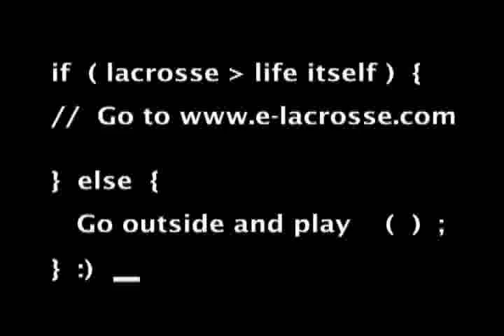Lacrosse 2007: E-Lacrosse Shorts - Towson 4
Lacrosse 2007: E-Lacrosse Shorts - Towson